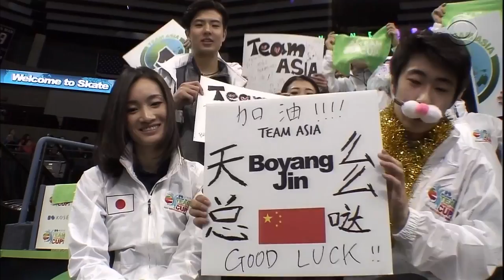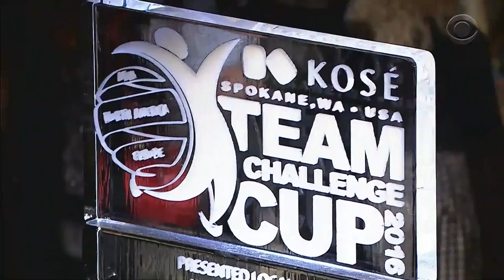2016 Team Challenge Cup CBS (Part #1)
1:50 Scott Hamilton & Tanith White (commentary)
4:30 Duhamel / Radford
10:15 Weaver / Poje
14:00 Wagner & Rippon (interview)
15:25 Gracie Gold
22:35 Gold (interview)
24:00 Boyang Jin
31:20 Spokane, USA (city scenes)
32:15 Kristi Yamaguchi (interview)
33:00 Adam Rippon (no sound | muted for copyright)
40:20 Rippon (interview)
41:30 Final Group warmup